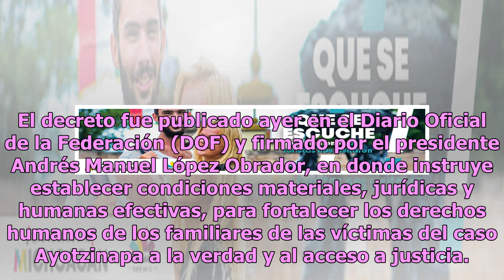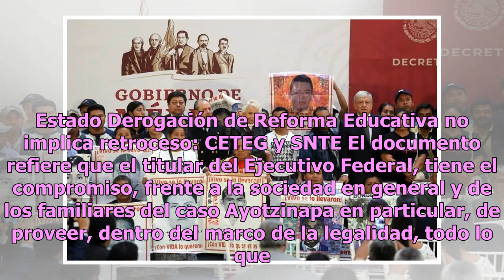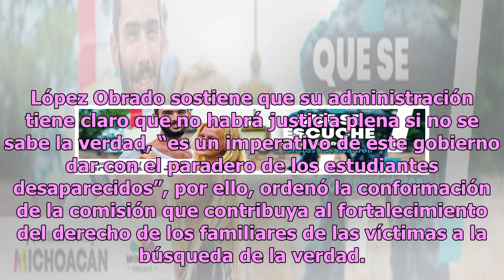Publican decreto para crear comisión de la verdad en caso Ayotzinapa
A más tardar en un mes, las secretarías de Gobernación y de Relaciones Exteriores deberán integrar la comisión especial de atención al caso Ayotzinapa con atribuciones para integrar la comisión especial con familiares de los 43 estudiantes desaparecidos, y reconducir las investigaciones que se reali...